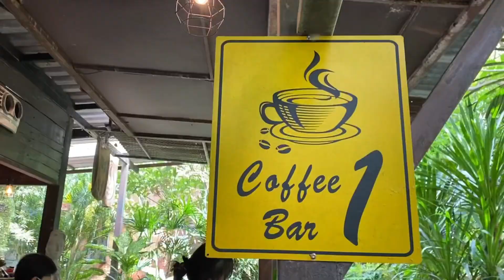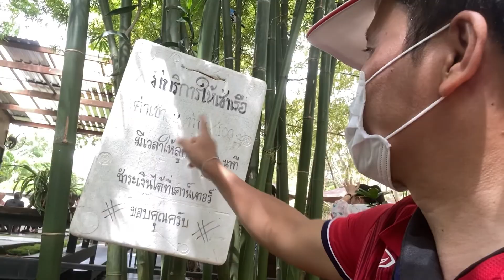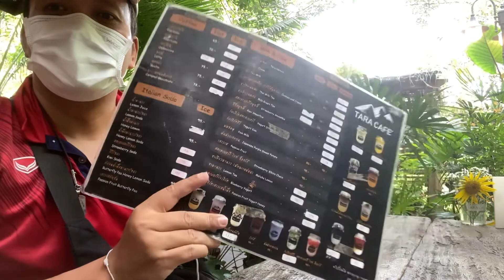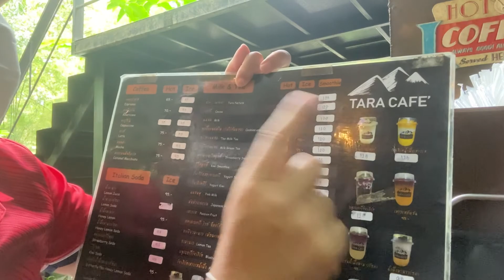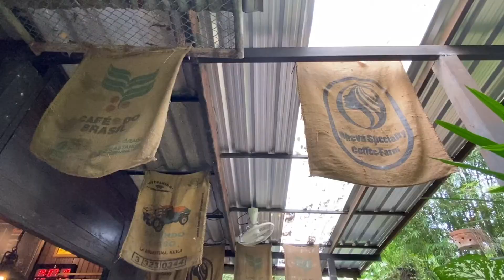นั่งห้อยขาริมธาร ดื่มกาแฟในป่า ร้านธาราคาเฟ่ เขาใหญ่ ร้านกาแฟในป่า